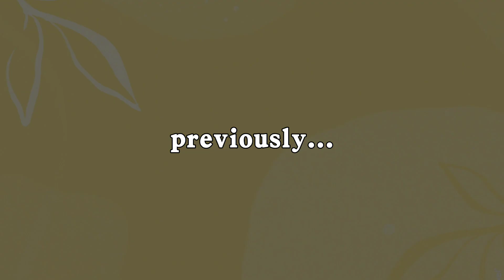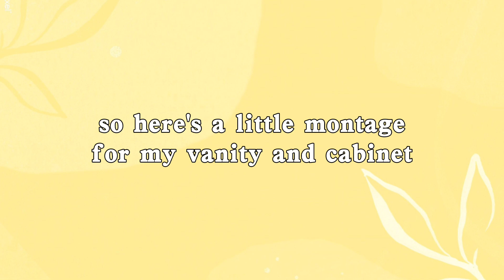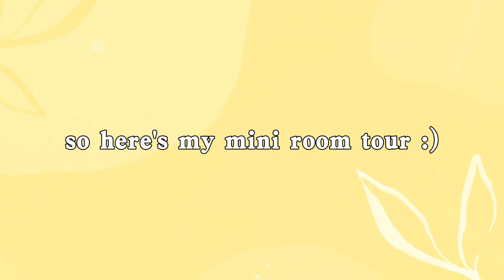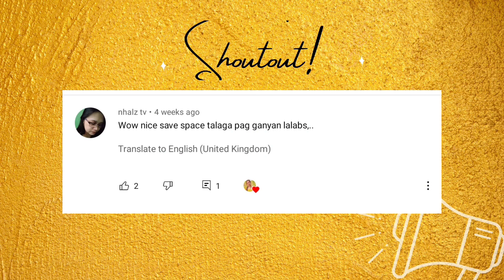ROOM MAKEOVER PART II + ROOM TOUR ✨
[[pls don't skip the video 🥺]]
Hello, hi, mabuhay, guys!

[ Hi, I've been loving GCash so far and was hoping you'd join me. I've shared PHP 70 worth of freebies for you to try out
[ Hi guys! You can enjoy extra discounts at YesStyle every purchase when you use my Rewards code "JANILLE0800" or just click the Rewards